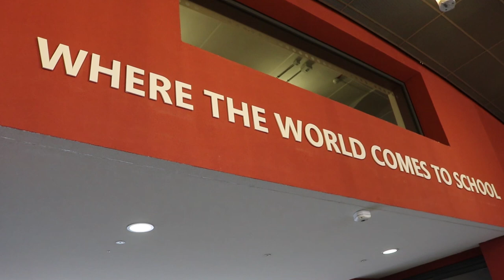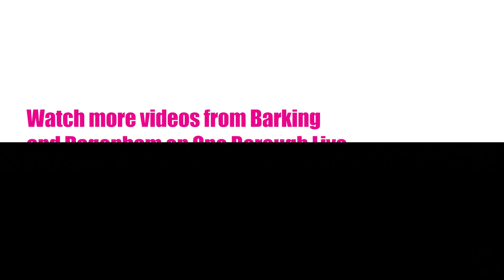Sydney Russell Alumni launch event | OBLve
Sydney Russell School recently held  their first ever Alumni Ever, which was chance for students, old and new, to come together, network and share stories.